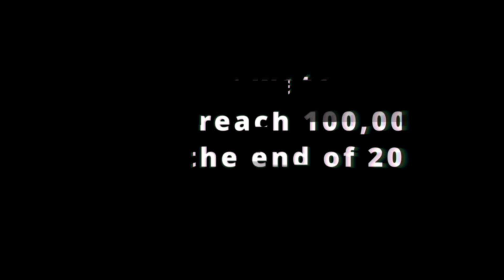Snow Removal on Logging roads! - Farming Simulator 22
Today we clear logging roads of the snow so they aren't so slippery for hauling logs